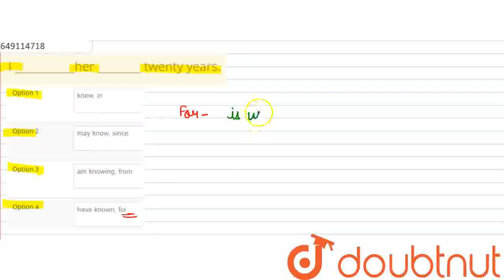I ___________her ________ twenty years. | CLASS 9 | IEO QUESTION PAPER 2020 | ENGLISH | SCIENCE...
I ___________her ________ twenty years.
Class: 9
Subject: ENGLISH
Chapter: IEO QUESTION PAPER 2020
Board:IIT JEE

👉 Have Any Query? Ask Us.